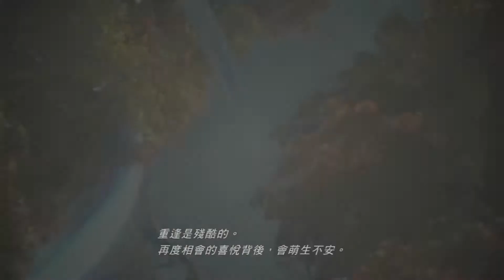太空戰士13-2 -(15)誓言之烙印 Part 1